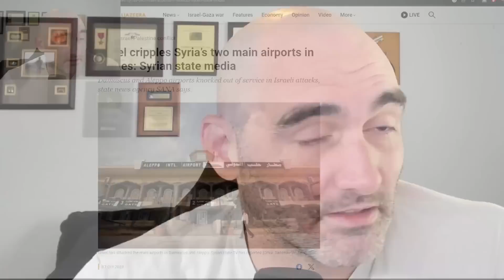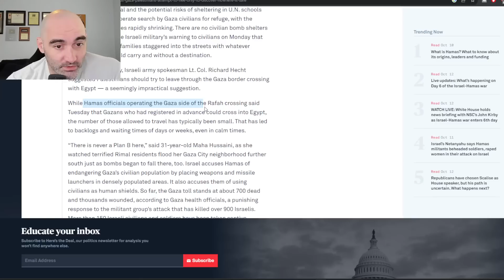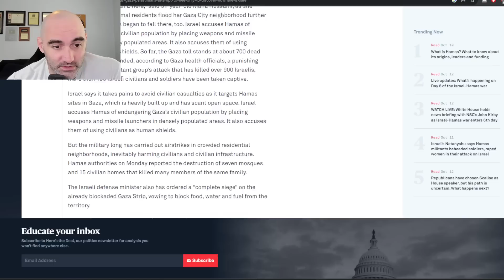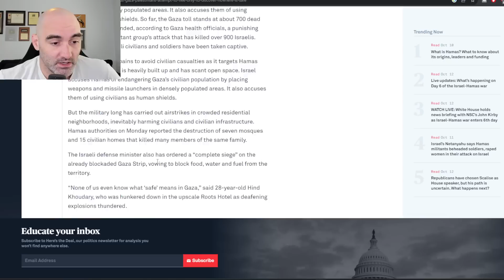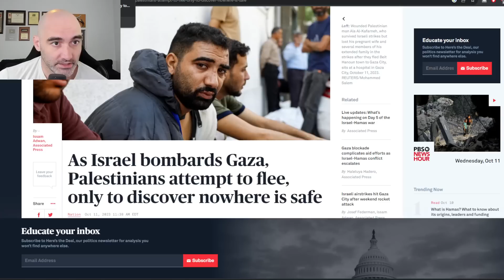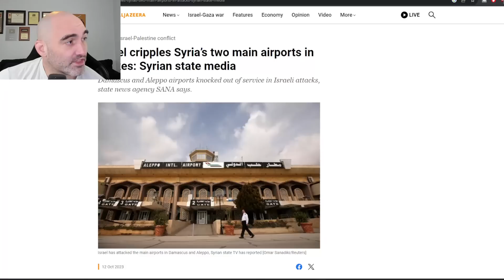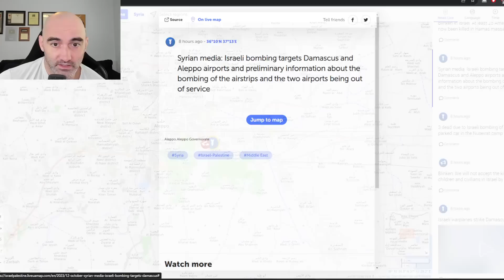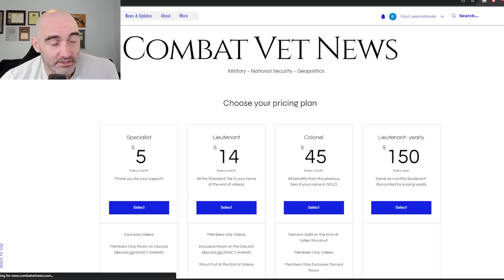Israel Strikes Syria! War Escalating Across the Middle East?!